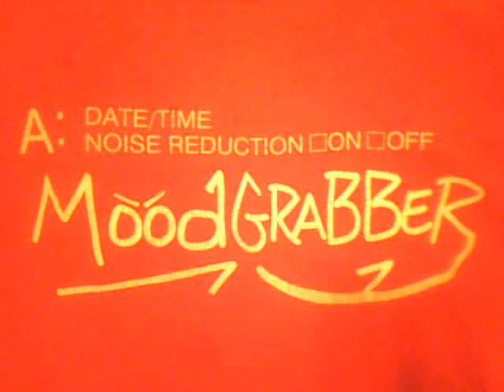MoodGrabber-'The Vessel'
Griffiths/Broughton.  From the MoodGrabber Compilation 'Blue Light Special'.  Tom Griffiths-Electric Pianos/James Broughton-Master Percussion.  Recorded 1995 Mount Pleasant, Georgia.